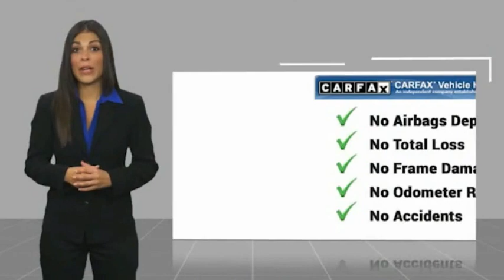2022 Hyundai Santa Fe Hybrid Cerritos INFINITI - NU052422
2022 Hyundai Santa Fe Hybrid Limited AWD

NORM REEVES HYUNDAI SUPERSTORE PROUDLY SERVING ORANGE COUNTY, CERRITOS, ARTESIA, LAKEWOOD, BELLFLOWER, BUENA PARK, LONG BEACH, AND SURROUNDING SOUTHERN CALIFORNIA LOCATIONS. THIS WHITE 2022 Hyundai SANTA FE HYBRID IS EQUIPPED WITH A Engine: 1.6L Turbo GDI DOHC 16-Valve I4, AUTOMATIC TRANSMISSION, AND RECEIVES AN ESTIMATED 33 City/30 Hwy MPG. OR VISIT US AT 11011 EAST SOUTH ST. CERRITOS, CA 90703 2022 Hyundai SANTA FE HYBRID Limited AWD Boasts 30 Highway MPG and 33 City MPG! This Hyundai Santa Fe Hybrid boasts a Intercooled Turbo Gas/Electric I-4 1.6 L/98 engine powering this Automatic transmission. QUARTZ WHITE, OPTION GROUP 01 -inc: standard equipment, CARPETED FLOOR MATS.*This Hyundai Santa Fe Hybrid Comes Equipped with These Options *BLACK, LEATHER SEAT TRIM, Wheels: 19 x 7.5J Alloy, Valet Function, Trunk/Hatch Auto-Latch, Trip Computer, Transmission: 6-Speed Automatic w/SHIFTRONIC -inc: shift-by-wire, paddle shifters and drive mode select, Transmission w/Driver Selectable Mode, Towing Equipment -inc: Trailer Sway Control, Tires: 235/55R19, Tire Specific Low Tire Pressure Warning.* Visit Us Today *A short visit to Norm Reeves Hyundai Superstore CA323 located at 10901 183rd St, Cerritos, CA 90703 can get you a dependable Santa Fe Hybrid today! Stock #: NU052422 | VIN: KM8S5DA13NU052422 | 2022 Hyundai Santa Fe Hybrid Limited SATELLITE RADIO CRUISE CONTROL Norm Reeves Hyundai Superstore